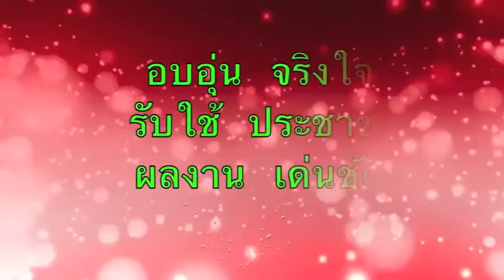กีฬาภายใน แสด เทาเกมส์ 2556 กล่าวเปิด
ดร.พงษ์ศักดิ์ ตั้งวานิชกพงษ์ นายกองค์การบริหารส่วนจังหวัดขอนแก่น เป็นประธานเปิด กีฬาภายใน "แสด-เทาเกมส์" ประจำปี 2556 เพื่อส่งเสริมให้นักเรียนมีสุขภาพและพลานามัยสมบูรณ์แข็งแรง รู้รักรู้สามัคคีมีน้ำใจเป็นนักกีฬา รู้แพ้รู้ชนะรู้อภัยระหว่างวันที่ 19-24 ธันวาคม 2556 ณ โรงเรียนซำสูงวิทยาคม อำเภอซำสูง จังหวัดขอนแก่น